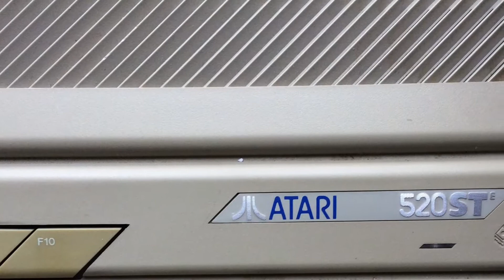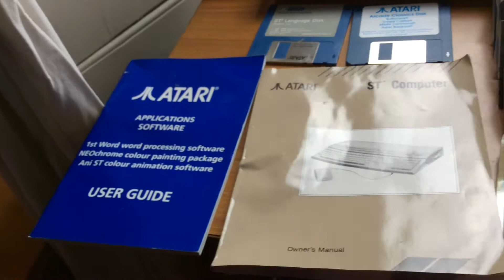Ep5 How not to Stash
A quick look at what computers looked like in the 90s -the Atari ST